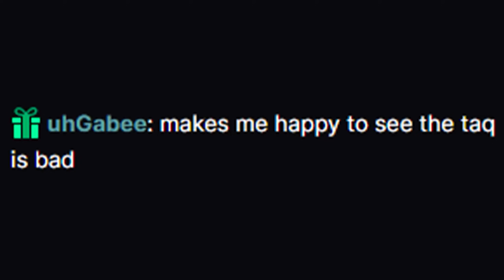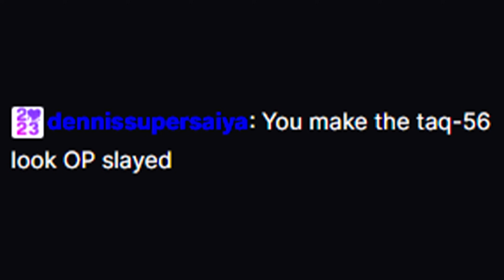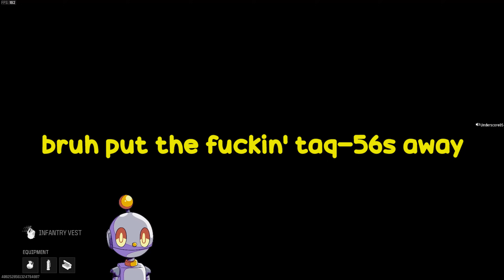using the old meta just because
Stream Schedule:
M-W-F
10AM CST
S-T-TH
8PM CST